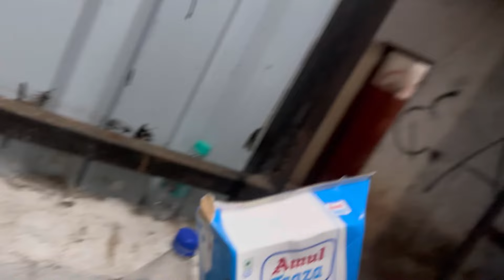I made coffee for everyone ☕️☕️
You can watch me more on ;